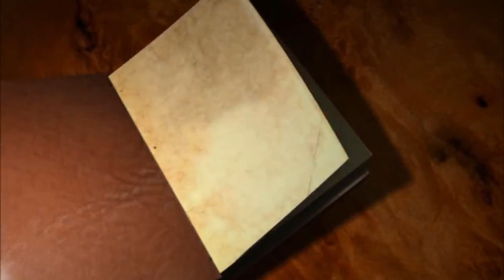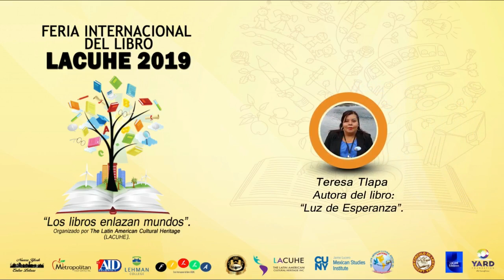Feria Internacional del libro Lacuhe 2019 2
Feria Internacional del libro Lacuhe 2019

INVITADAS:
* @Linda Morales Caballero
* Rina Soldevilla

* Ninfa Siskos, Autora del libro “Belleza Espiritual”.

* Angela Soto, Autora de los libros “Despertar” y “Corazón Poético”.

* María Auxiliadora Medina, Autora del libro “El Palacio de Cristal”.

* Teresa Luz DE Esperanza Tlapa, Autora del libro “Luz de Esperanza”.

* Marisol Hernández, Autora del libro “Imparable”.

* @Blanca Iris Loría, Autora del libro “Josué, El Caracolito Perdido”.

* Liz-Arizbeth Rojas, Autora del libro “Mi Perfecto Yo”.

* @María Magdalena Maria Magdalena Marquez, Autora del libro “La Dama de Hierro”.

* Annia Oss, Autora del libro “La Sagrada Familia de Sofía Joy”.

* @Jannneth Hernández, Autora del libro “Fortaleza Inquebrantable”.

* Xiomara Tony Morales, Autora del libro “Mujer Osada”.

* Dana Morales Flores, Autora de los libros “Lo Que Callamos como Mujeres I y II”.
Organiza:
Tertulia Gladys María Montolío
Directora Fundadora de la Organización